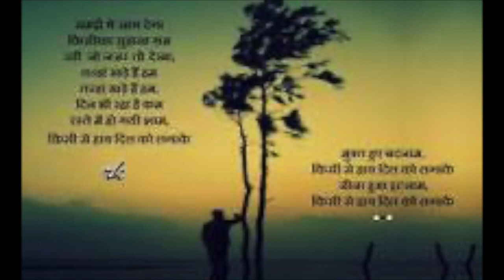Muft Hue Badnaam | Baraat (1960) | Chitragupt | Mukesh | Prabhat Saxena (PK)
Muft Hue Badnaam
Film : Baraat (1960)
Singer : Mukesh
Lyrics : Majrooh Sultanpuri

Film stars Jaya Bhaduri and Anil Dhawan and Om Prakash. (Wikipedia)